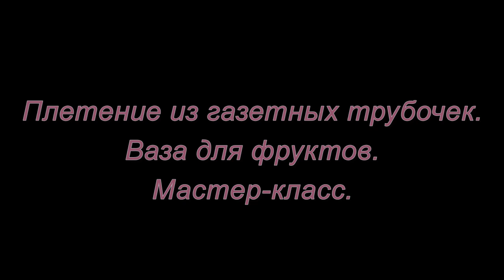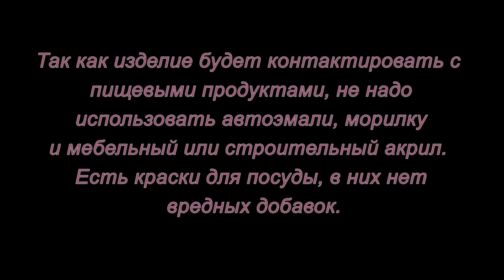Плетение из газетных трубочек. Ваза для фруктов. Мастер-класс.